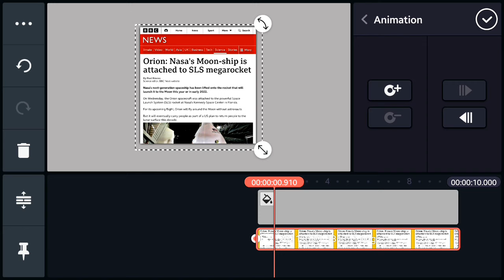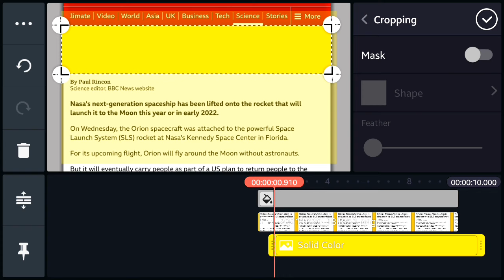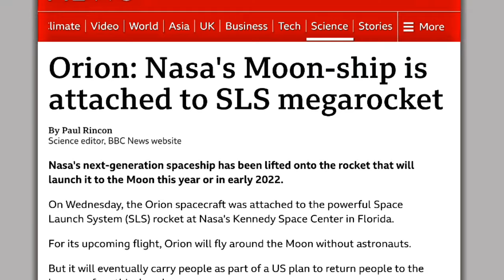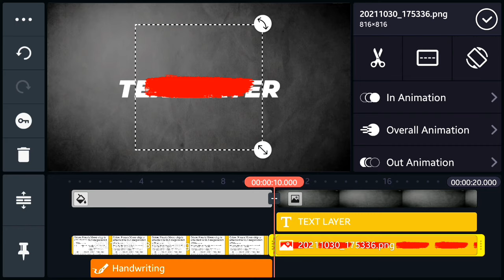How to highlight text in Kinemaster | Kinemaster editing tutorial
Use highlighter effects to make your video more professional in kinemaster.